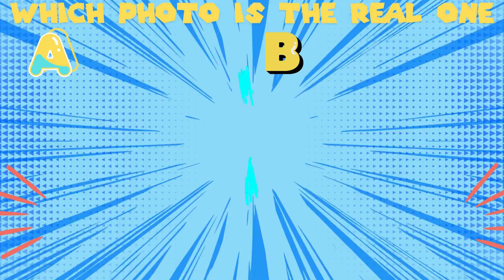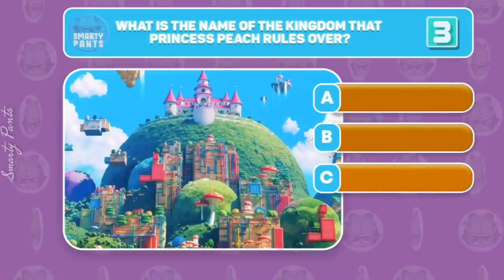Guess Who Is Dancing? Mario Edition - Fun Challenge!🍄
🍄In "Guess Who Is Dancing? Super Mario Edition - Fun Challenge!🍄," not only do you get to play an exciting guessing game, but you also get a sneak peek into the animated world of the new Super Mario movie! Watch your beloved Mario characters come to life on the dance floor as they boogie down in this fun-filled challenge.🍿🎮